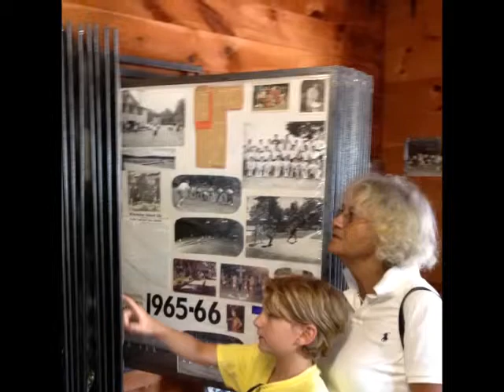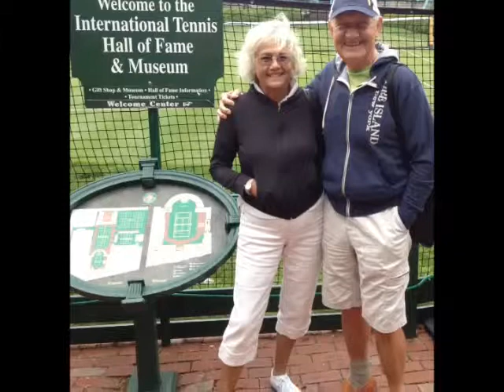Winaukee 1 01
Billy Ben Gantcher at Winaukee Camp 2014